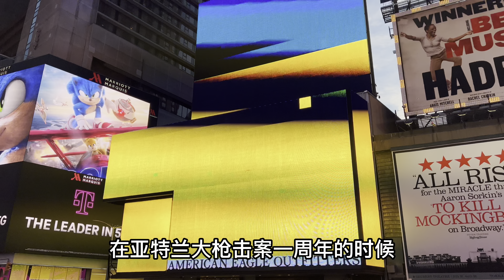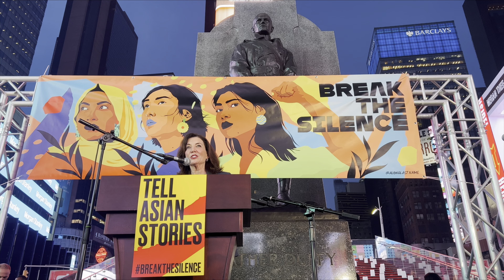纽约时代广场，打破沉默，各族裔妇女上台，全美多个城市、整齐亮相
纽约时代广场，打破沉默，为亚裔妇女争取正义，亚特兰大水疗中心枪击案一周年